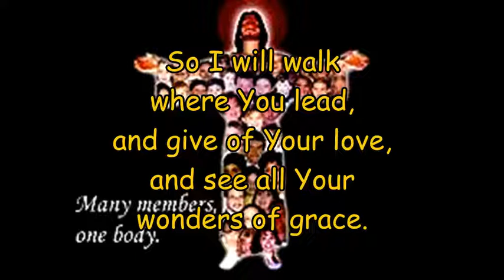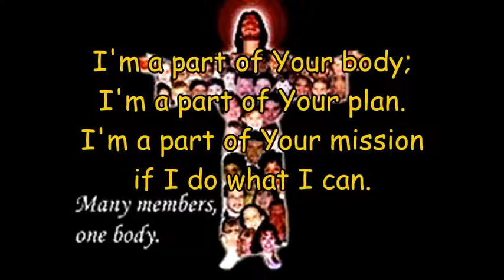part of your body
Christian song about us being parts of the body of Christ (1 Corinthians chapter 12).